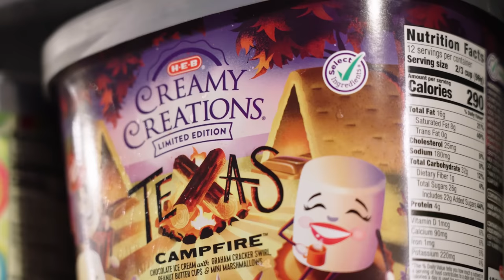H-E-B Creamy Creations Texas Campfire | To Texas, With Love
H-E-B brand products are made for Texas summers, that's why we created Creamy Creations Texas Campfire ice cream. To Texas, with love.